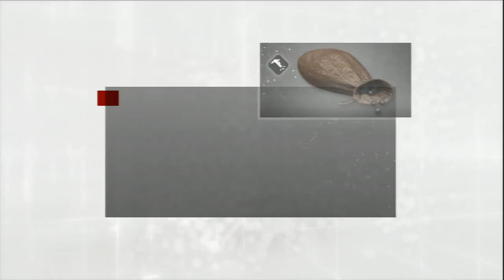Let's Play: Assassin's Creed: Brotherhood (015) "Meeting an Old Friend"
Fifteenth (015) episode in my Let's Play Assassin's Creed: Brotherhood video series.  This video covers Ezio running around town upgrading a few more buildings as well as purchasing a couple of upgrades including the long awaited crossbow.  Then we continue with a couple of story missions that lead us towards a meeting with an old friend that I was hoping to run across again.  We also learn about some war machines that we need to deal with, however these are probably my least favorite required missions in the game, sorry. :/